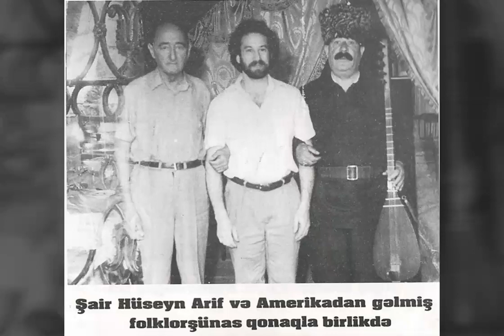Aşıq Murad Niyazlı-Mirzəcanı 1